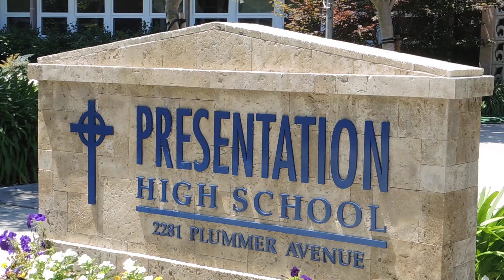Finals 2016: Dance-Off!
Finals are over and we can't stop dancing. Enjoy your summer, Panthers!